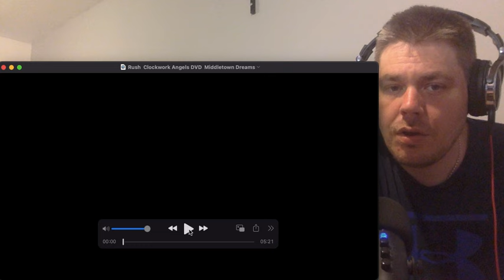Rush - Middletown Dreams - Live Performance